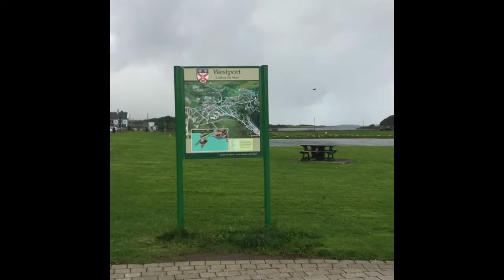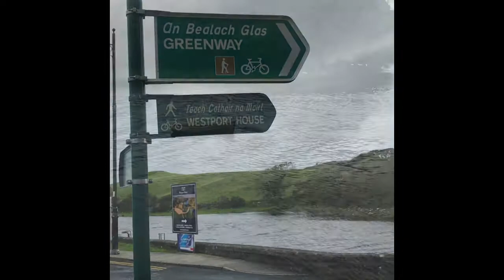3-day staycation in County Mayo-Westport Ireland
We had a relaxing and funfilled 3-day staycation in Co. Mayo with family and friends. We especially enjoyed and had a blast in Lost Valley silver strand public beach. The view was spectacular and I’ts a must see place for everyone. The fresh sea breeze is really good for anyone who wants to have a city break, where you can get away from the hustle and bustle of the city and just relax and enjoy the serenity of the places we went to.